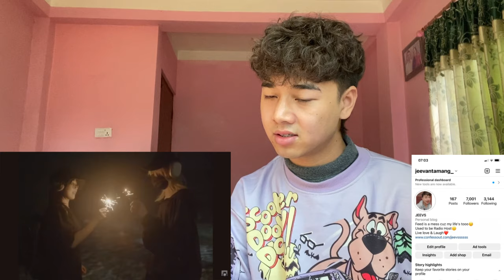W/n - id 2022 ft. 267 | OFFICIAL MUSIC VIDEO | REACTION | Jack J97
Vietnamese pop
Vietnam reaction